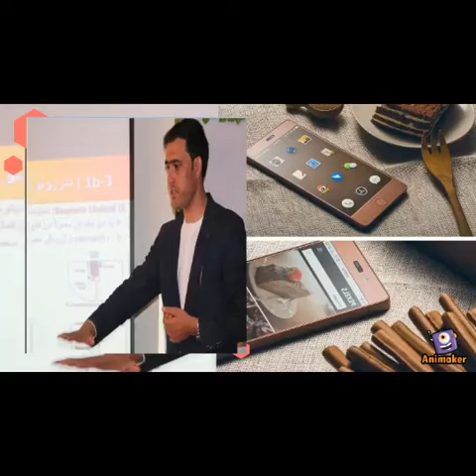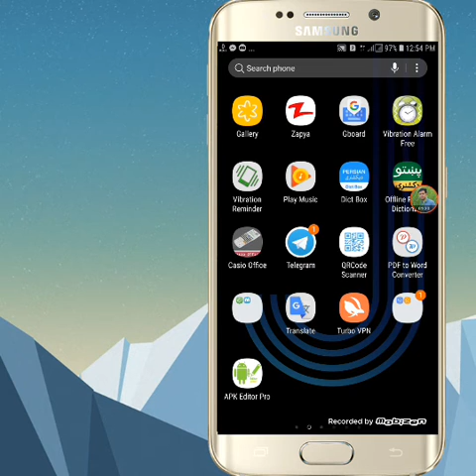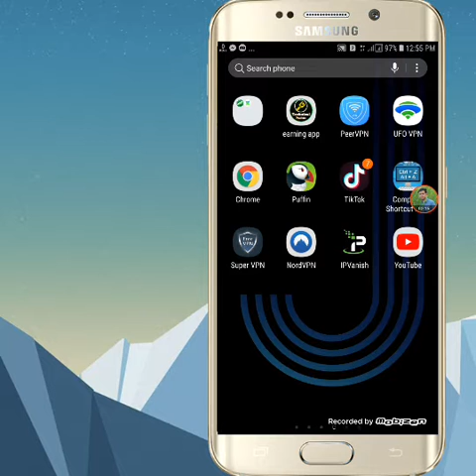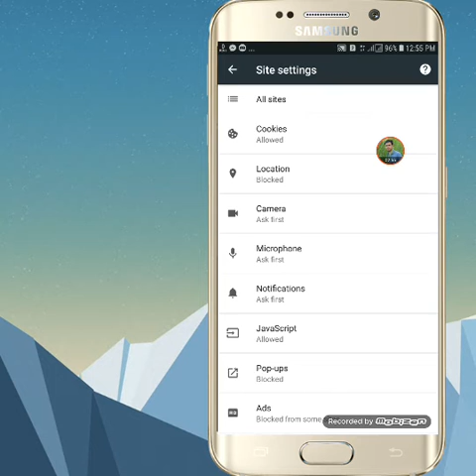خپل موبايل کې دا سيټينګ ضرور وکړئ،له موبايل به خوند واخلی!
او که  ترڅنګ دبیل نشان مووواهه نو وا وا ههههههه! بیا به زموږ ټولو ویډیوګانې تاسو ته په وخت دررسیږي! هیله لرم چې دا کار وکړی
موږپه دې چینل کې دانلاین پیسو ګټلو ،دساینس او تکنالوجی په اړه خوندورې ویډیوګانې جوړو کوم چې زموږ پوښتانه وروه ورته  ضرورت لري. نومهرباني وکړی دا چینل شیر Share هم کړی چې ټول ورورڼه ورنه برخمن شي!
انلاین پیسې ګټل په اوسني نړۍ کې یو غوره کاروبار دی، او په نورو هیوادو کې  خلک ورنه  دمیاشتې زرګونه ډالر عواید لري ،خو په افغانستان، پاکستان او ورته نورو هیوادو کې خلک ددې سره بلدیت نلري ، نو موږ په دې برخه کې کار کوو ترڅو زموږ بې روزګاره پوښتانو ته په کور کاروبار پیدا کړو!
 همدارنګه اوسنی نړی د ساینس او تکنالوجی په  برخه کې زیات پرمختګ کړی،خوپوښتانه بیاهم له دې شیانو پاتې دي او حتی ورسره اشنایي هم نلري، نو موږ کوشش کوو تاسو له نوو پرمختګونو خبر کړو!
زموږ سره اوسی!؟؟؟؟؟
دپښتو ترټولو غټ چینل Online Helping
زموږ سره اړیکې!
Skype: afzal.waqar۱۲۳
From Khost Afghanistan!